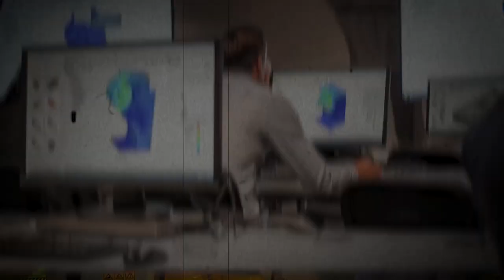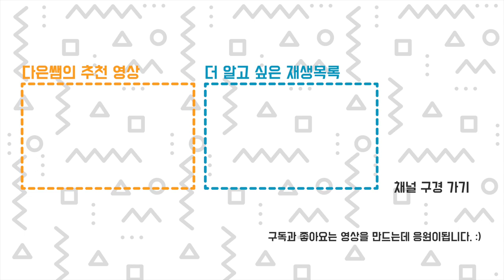누구세요? 인터뷰2 - 하루 종일 3D 모델링만 얘기 할 수 있는 사람 둘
오토데스크에서 퓨전 360 Fusion 360 을 담당하고 있는 다니엘과 수다
3년전 틴커캐드와 퓨전을 함께 영상을 찍었는데, 지금도 우리는 그 자리에 있네요.
갑자기 찾아와서 갑자기 진행된 비디오지만, 3D 모델링으로 인생(?) 이야기 하며 하루 종일도 떠들 수 있는 두 사람입니다.
00:00 인트로 인사 따라서 만들기
00:20 누구세요?
03:10 퓨전 360은 무료로 사용 가능한가요?
03:51 3D 모델링은 취미가 될 수 있을까?
04:38 AI 도 모델링을 하지 않을까?
05:39 7살도 3D 모델링?
06:17 모델링과 엔지니어링 단어랑 친해지자
08:24 수학과 공학의 차이점은?
09:02 오늘의 명언은?
10:01 갑자기 메타버스 탑승?
11:24 로블럭스와 제페토의 관점 차이는
12:43 오토데스크가 제공하는 학생 지원 프로그램은?